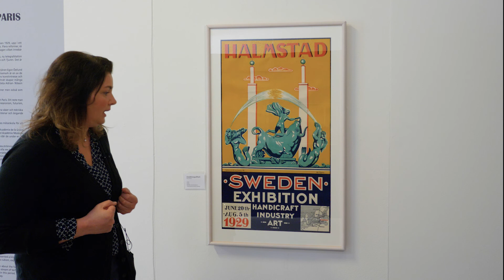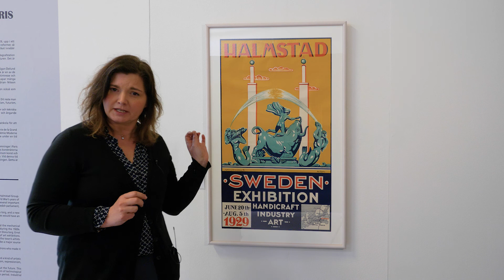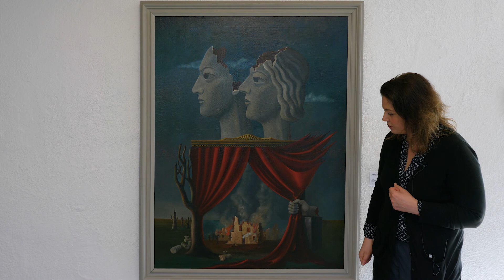Museichef Karolina Peterson visar Halmstadgruppen på Mjellby konstmuseum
Museichef Karolina Peterson visar och berättar om några av Halmstadgruppens verk på Mjellby konstmuseum i Halmstad.